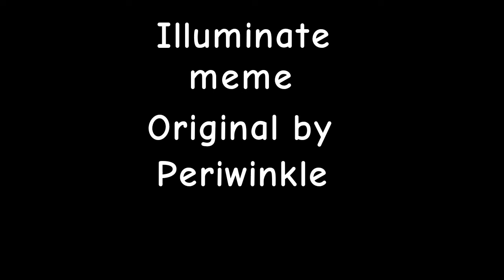Illuminate animation meme(murder sanes)aka bad guys sanses||undertale AU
other animation will take 2 weeks or a month since that I have stress from school

sorry